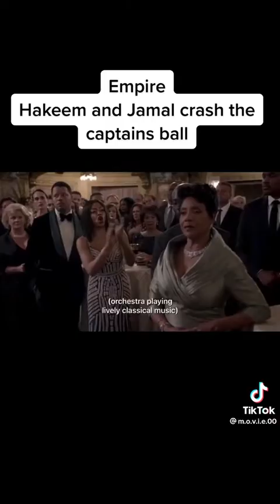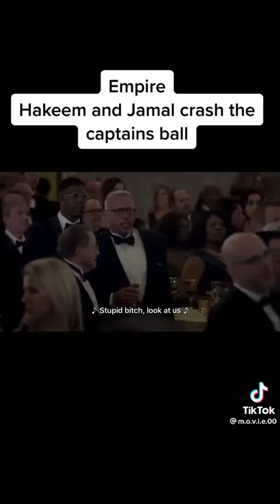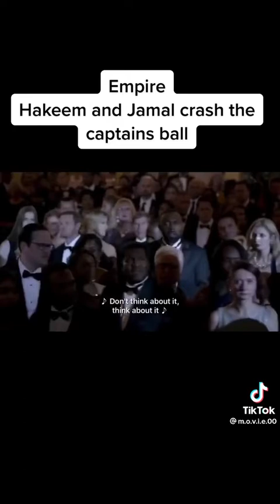Empire Haikeem in Jamal crash the capital ball